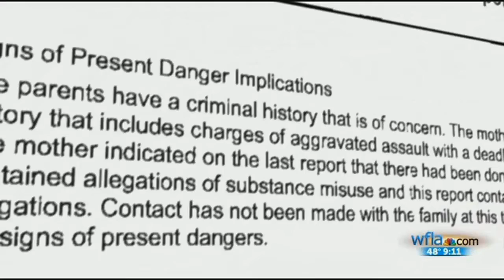DCF under fire after little girl was killed by her father